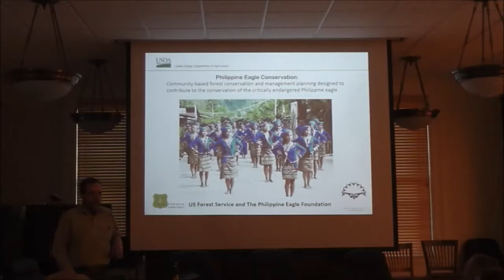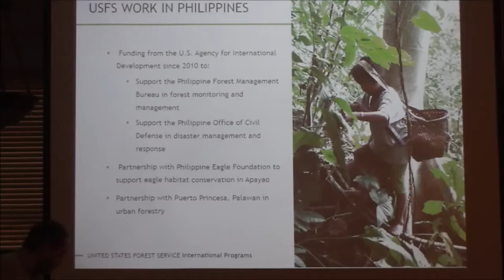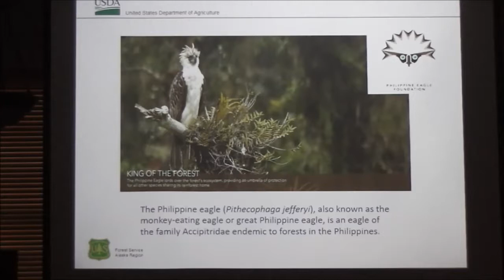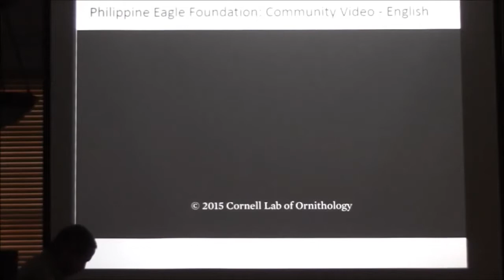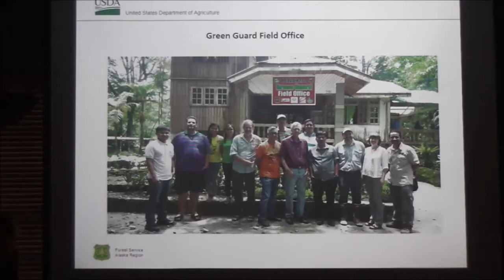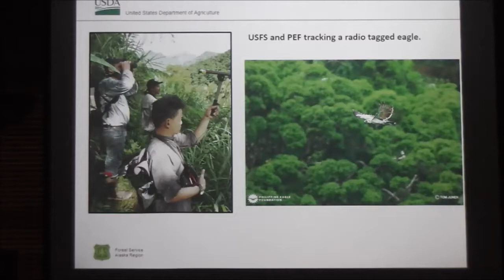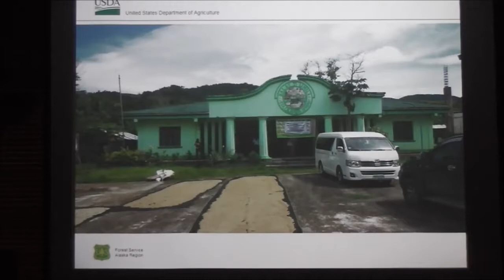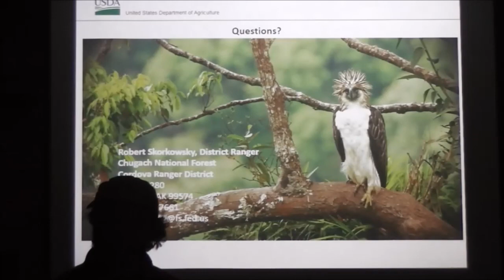Philippine Eagle Forest Conservation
By Robert Skorkowski US Forest Service